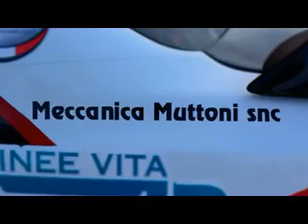F.lli Brignoli Shakedown - Ronde Città Dei Mille 2013